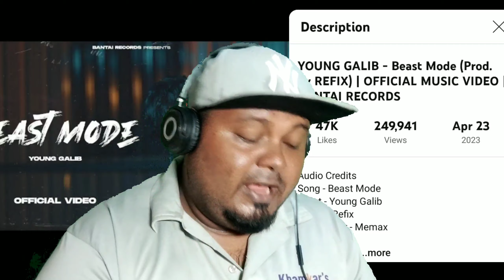YOUNG GALIB - Beast Mode "REACTION" (Prod. by REFIX) | DISS TO KALAMKAAR | KRSNA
BRUTAL KINGO RAP FULL VIDEO
YOUNG GALIB - Beast Mode (Prod. by REFIX) | OFFICIAL MUSIC VIDEO | BANTAI RECORDSBANTAI RECORDS